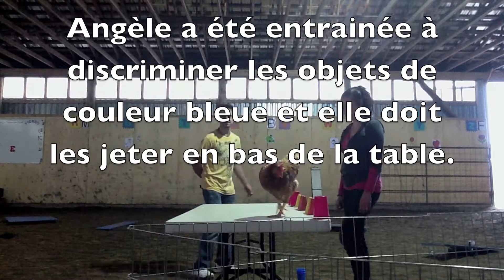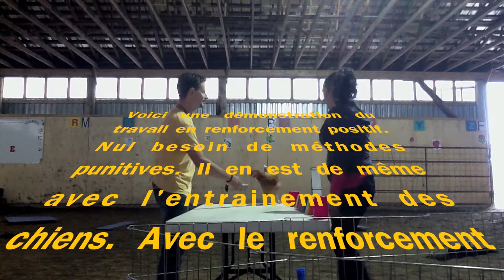Camp entrainement poules clicker renforcement positif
Chicken Camp 2011 : Entrainement de poules en renforcement positif au clicker. Yanick Dion d'Espace Canin Yandy et L'école artistique de formation en toilettage L'art au poil.